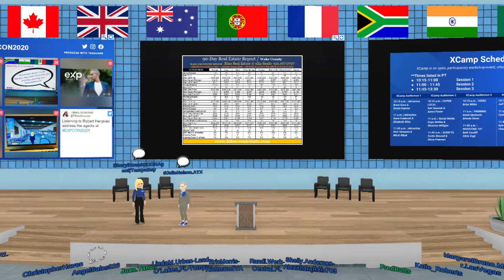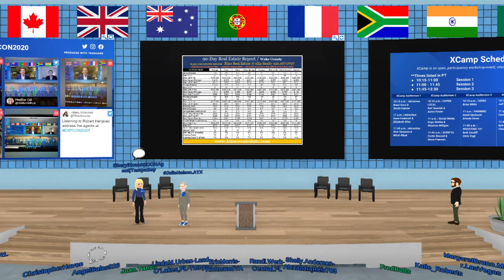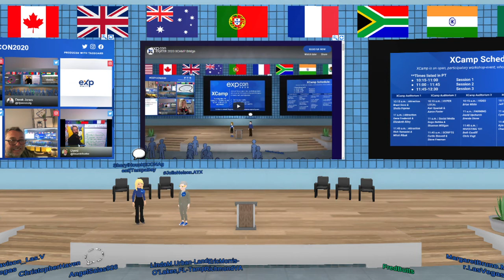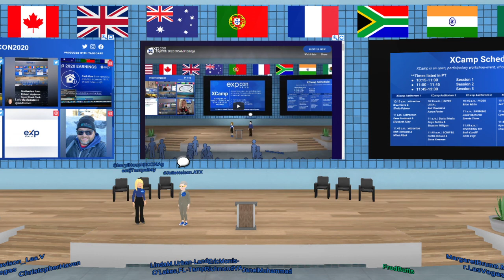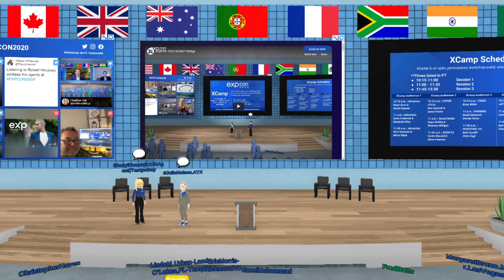XCamp: Session 3 Auditorium 5: Next Level with Julie Nelson & Sheryl Houck: 11.10.2020